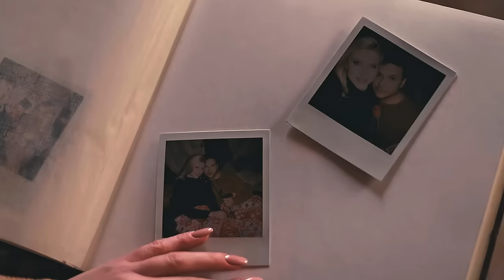MARK BOGDANOVIĆ - ZVONČIĆI (Official Video)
Glazba: Mark Bogdanović  / Tekst: Hrvoje Šeparović / Arr. & Produkcija: COSMO MEDIA
Mix & Mastering: Marko Bogdanović

Special thanks:
Grad Kranjska Gora
Bolero Dance Center BOLERO
Koča na samem
Jani Lovše
Klemen Končan
Armin Kahrić
Marina Dereviankina
Primož Glavič
Sebastijan Smodiš

FOLLOW  // Mark Bogdanovic // Official pages